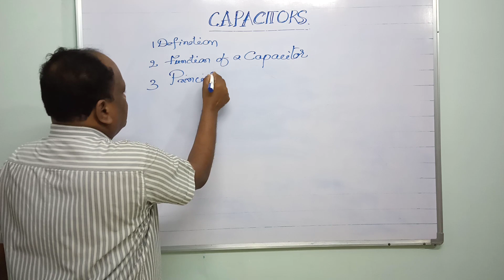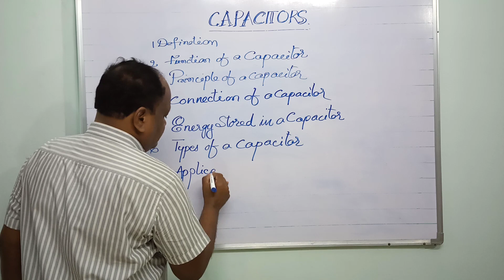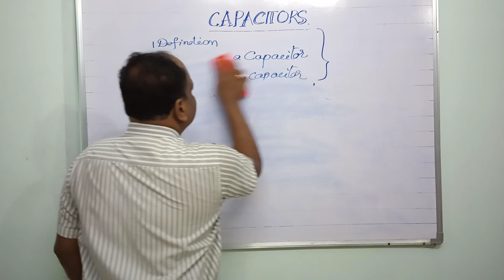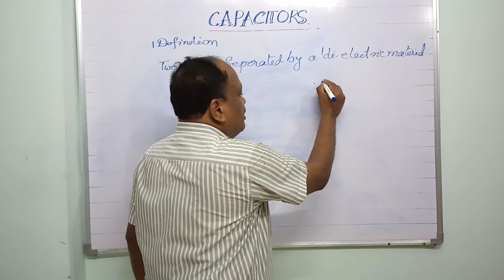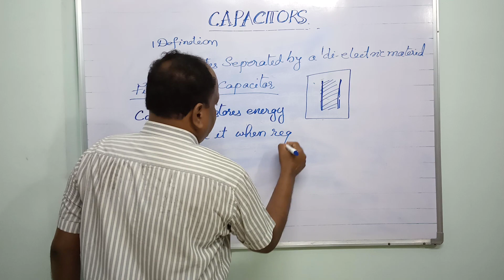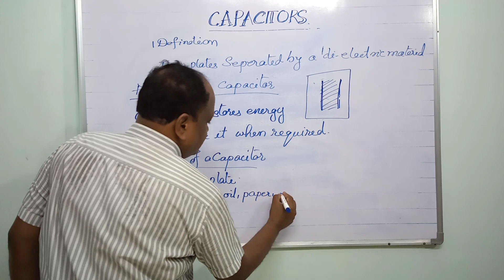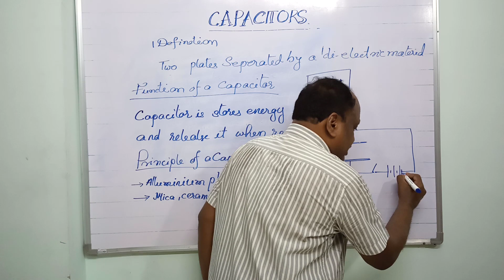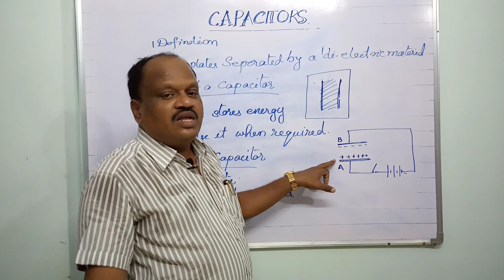JLM ! JUNIOR LINE MEN! ELECTRICIAN SUBJECT IN TELUGU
JLM ESAM , ELECTRICAL CURRENT , MACHINES POWER SYSTEM FOR OBJECTIVE EXAMS
TS GENCO
TS TRANSCO